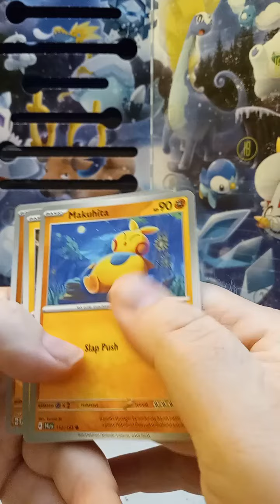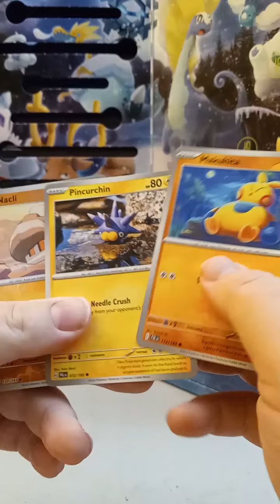Pokemon Advent Calendar Day 6